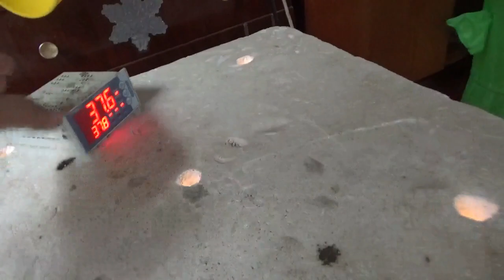Собака отравилась Спасаем собаку Дрессируем собаку Лаки и Джина Прогулка во дворе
Привет. спасибо, что смотрите мои видео!